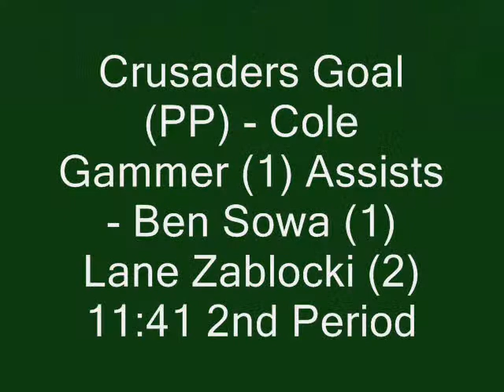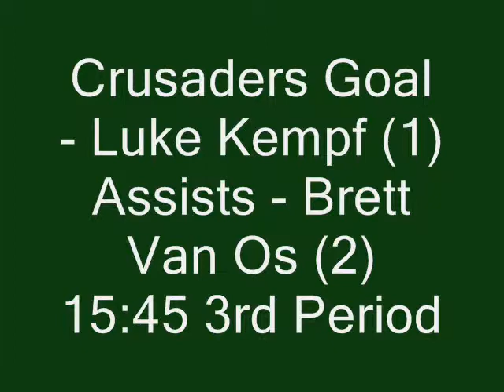Sherwood Park Crusaders VS Olds Grizzlys September 21st, 2014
The Crusaders got their first win at home in the 2014-15 AJHL Regular Season with a 6-2 rout over the Olds Grizzlys